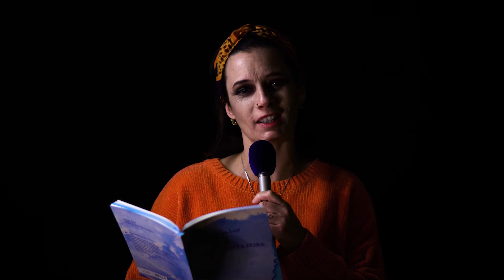PALAVRA CORRENTE, dia 5 de março - Poesia lida pela artista albufeirense Ana Sofia Brito.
PALAVRA CORRENTE - poesia lida pela artista albufeirense Ana Sofia Brito.
Vem à quinta-feira - Filipa Leal